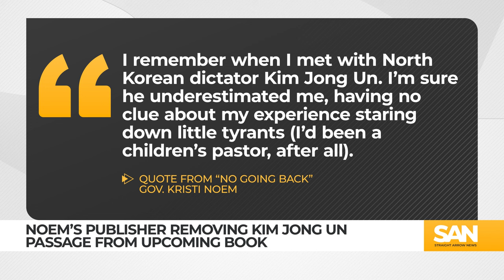Noem’s publisher to cut Kim Jong Un passage from memoir after controversy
Republican South Dakota Gov. Kristi Noem’s book publisher, Center Street, stated it will be removing a passage from reprints of her upcoming memoir titled “No Going Back.” The passage in question is where Noem claims she met North Korean leader Kim Jong Un.